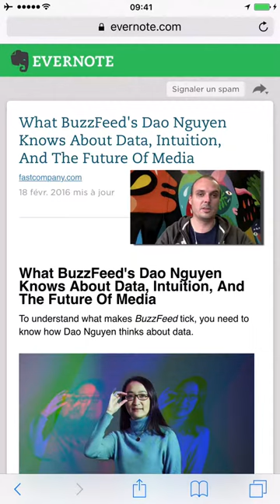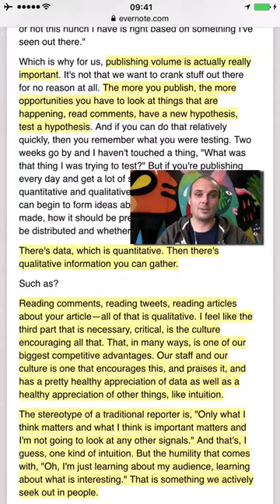🎙 Chronique 👉 Comment expliquer le succès de BuzzFeed ?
Grâce à l'usage des data et du feedback de leurs utilisateurs !